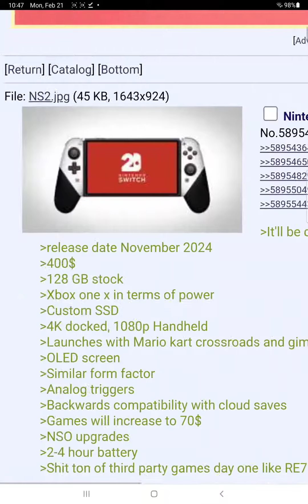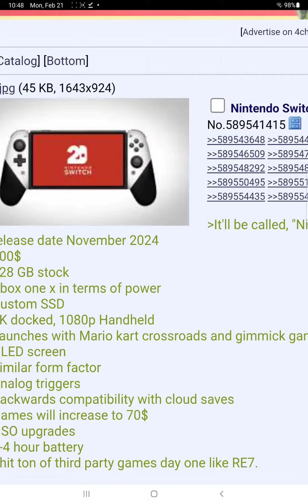Nintendo switch 2 leaks